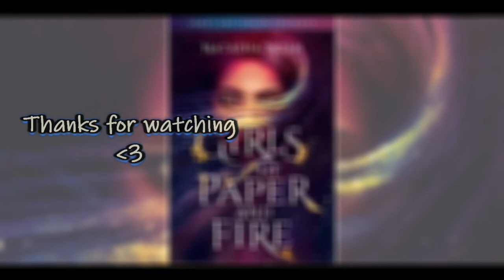OBN - Girls of Paper and Fire by Natasha Ngan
BookKitty noticed Girls of Paper and Fire by Natasha Ngan on the NY Times Bestseller List at number 10 for the month of December 2019 and decided we should take a look at it. It is now at number 9 for January!

Synopsis:

In this richly developed fantasy, Lei is a member of the Paper caste, the lowest and most persecuted class of people in Ikhara. She lives in a remote village with her father, where the decade-old trauma of watching her mother snatched by royal guards for an unknown fate still haunts her. Now, the guards are back and this time it's Lei they're after — the girl with the golden eyes whose rumored beauty has piqued the king's interest.

Over weeks of training in the opulent but oppressive palace, Lei and eight other girls learns the skills and charm that befit a king's consort. There, she does the unthinkable — she falls in love. Her forbidden romance becomes enmeshed with an explosive plot that threatens her world's entire way of life. Lei, still the wide-eyed country girl at heart, must decide how far she's willing to go for justice and revenge.

Girls of Paper and Fire by Natasha Ngan is available at:

 ~Kindle $9.99
~Hardcover $14.57
~Paperback $16.65

~BN Exclusive $17.45
~Signed Book $17.09
~Hardcover $17.45
~Paperback $9.89
~NOOK Book $9.99
~Audio CD $27.14
~Other Format $9.99

 ~$19.95 (free with 30 day trial)

~$7.75 (at the publishing of this video)

~Hardcover $16.95
~Paperback $10.39
~Audio CD $27.74
(prices at the time this video was published)

Intro Sequence made with:
Animaker.com

Sound Effects
Counter Bell
By InspectorJ

Mouse Click
by ChestnutJam

Cartoon bubble popping, or other pop 7
by Zap Splat